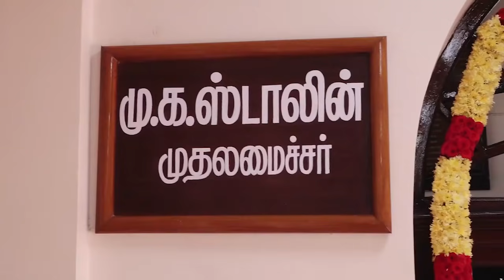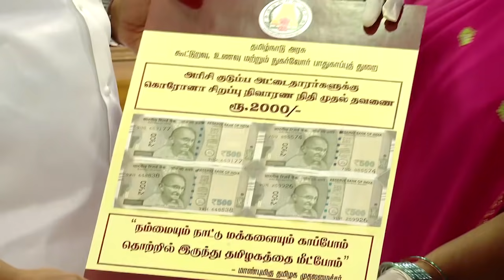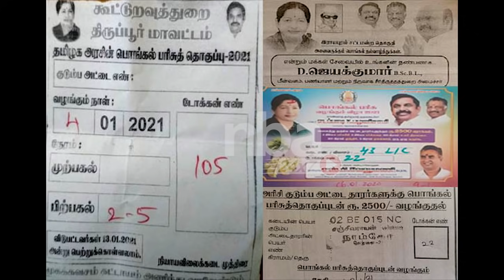கொரோனா நிதி ரூ. 2000 டோக்கன் ரெடி..... தொடங்கினார் ஸ்டாலின்.... MKStalin Tamil news nba24x7